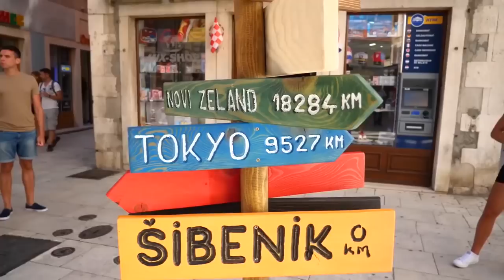JEAZ feat. Adam Simons - Oceans Apart (Official Music Video)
Listen to the new single of JEAZ « OCEANS APART » out now.
This single will be part of the next project of JEAZ available soon.

Songwriter & composer : Adam Simons & JEAZ
Singer : Adam Simons
Directed by : Worldwide Production Agency
Place : Croatia & Thailand
Production designer / Director : Paul Hunter & Nathalie Erica James

LYRICS :

Into the darkness, but I'll never back down
Turning the tide 'round, fade into to the light
I never knew in the end,
how amazing it feels, just to live again

Call back some old friends, they never liked you
you never liked them, but I am sure I do
It's time to make life worthwhile
so by time, I can learn how, to love again

You think that you know me, you-you say you love me, baby we are o-oceans apart
You act like you owe me, be ready to be lonely, this time I will only break your heart
Cause when you're drunk and alone, then I won't carry you home

Don't try to fight it, we were meant to be broken
Don't say those three words, they're best left unspoken
I guess we grew way too far
from each others to ever go back again

Way into the path we're on
I think there is someone for us down the road
In this life you can choose to get hurt by mistakes
or get up again

So, can we keep away from the fire that is burning us, oh
Oh, I won't say anything about anything I just wanna let you know
That when you're drunk and alone, then I won't carry you home
You think that you know me, you say you love me, baby we are oceans, oceans apart

© JEAZ - Adam Simons - Oceans Apart - 2020